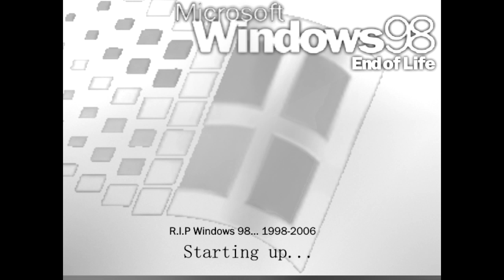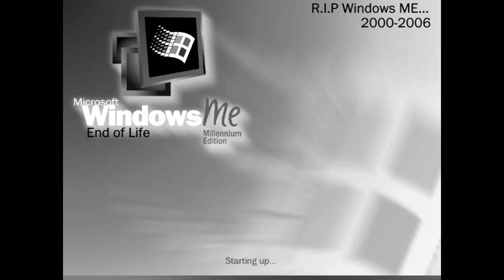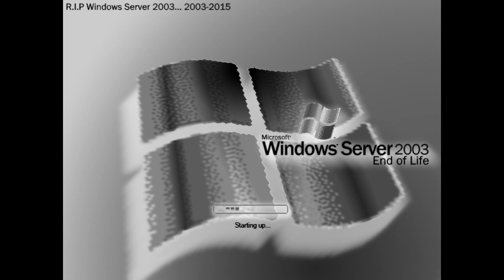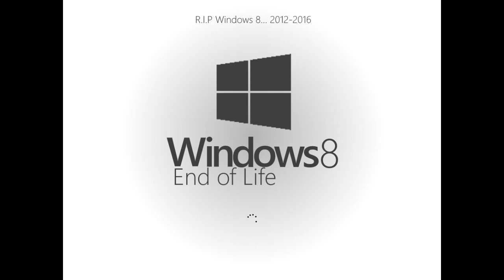All Windows End of Life Versions ~E2k5 Style~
By all Windows Versions, I meant the ones that are unsupported.

And yes, these custom Windows Bootscreens were made by me.